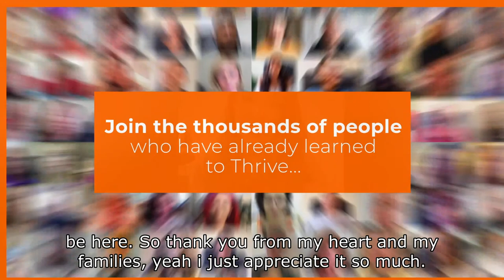Becky struggled looking after her kids due to her phobia of being sick, now she's relaxed and happy!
29-year-old Becky suffered from emetophobia since she was 9.

‘It has controlled my life in so many different ways. I used to self harm. I would have panic attacks daily. I couldn’t go in a car for 2 years. Since then I’ve had 2 children and the thought of not being able to look after them when they’re being sick breaks my heart. I was also getting quite paranoid now my daughter’s gone to school, worrying if she had washed her hands enough, washing her school uniform as soon as she got in and bathing her straight away, washing her hair. It hurts me, the thought of that having an impact on my children’s life.’

Since going through The Thrive Programme, Becky is calm and relaxed, and no longer worries about her children after school, telling them to just come in and chill! She felt ill the other night, which would previously result in a 2 to 3 hour panic attack, but she actually felt so relaxed she fell asleep and woke up feeling much better.

‘If any of you out there are struggling, The Thrive Programme can help you in so many ways. Not just with emetophobia but with depression, anxiety. It’s an absolute life-changer.’

WELL DONE BECKY! You’re a huge inspiration!

If you found Becky's story helpful we recommend watching some more inspiring emetophobia recovery stories: